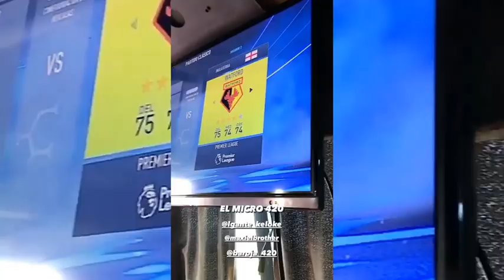El fantástico micro de gira de L Gante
L Gante tiene todo listo para la "Gira 420".